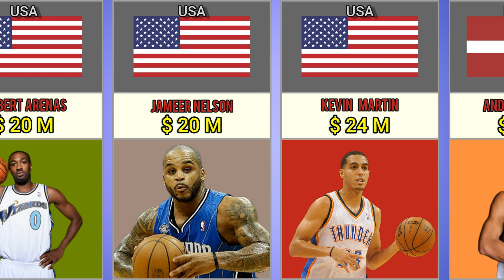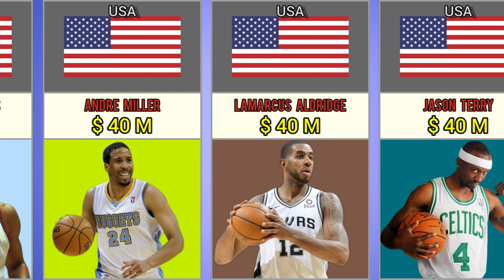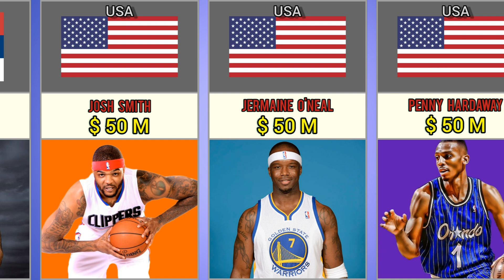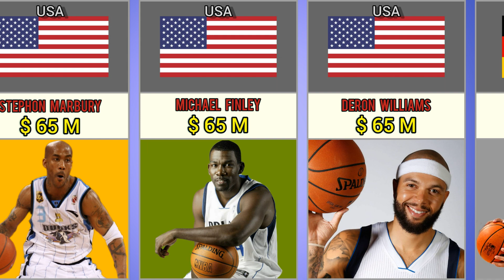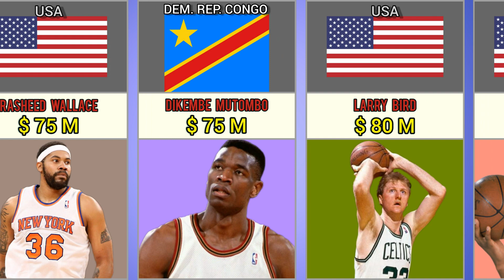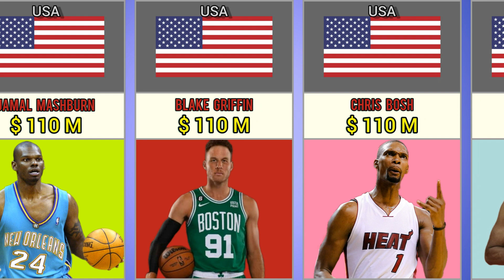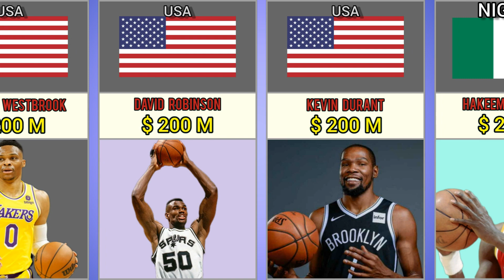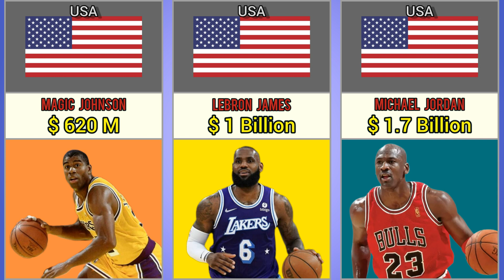TOP 99 RICHEST BASKETBALL PLAYERS 2022 !!!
This video is about the top 99 richest basketball players.